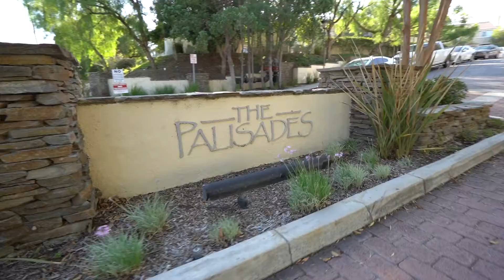25754 Perlman Pl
Take a look at this beautiful home in the hills of Stevenson Ranch! Not only would you be in the exclusive Palisades, you have three sparkling pools, a playground and access to the award winning schools in Stevenson Ranch!